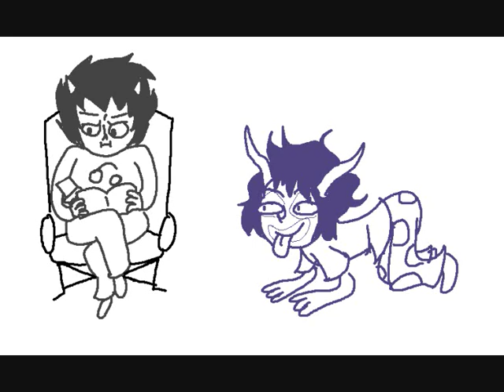Homestuck - Karkat: Enjoy a Treat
gamzee looks like a hush puppy

#18 - Top Favourited (Today) - Comedy
#90 - Top Favourited (This Week) - Comedy
what